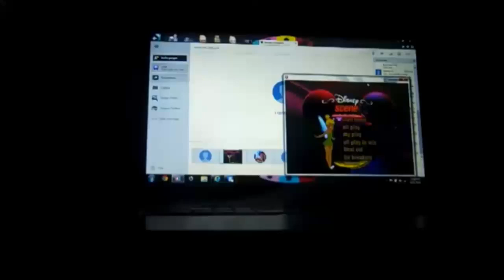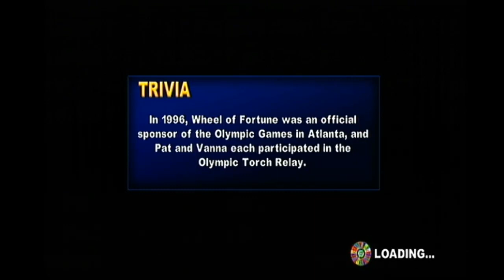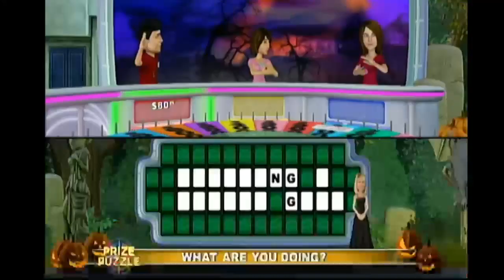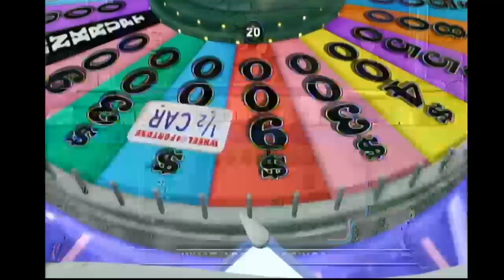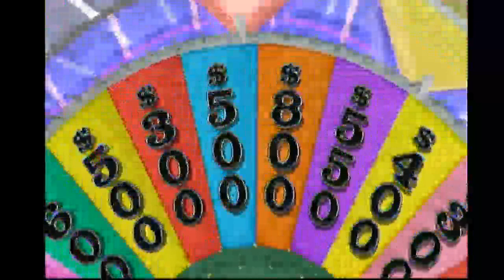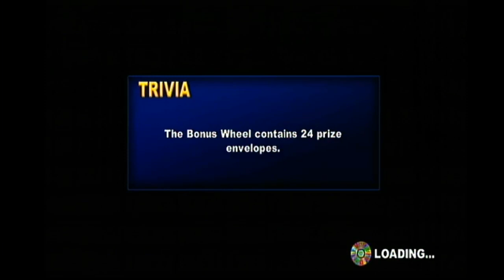XBox 360 Wheel of Fortune Spooktacular: Season #8, Episode #31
Here is the Season Finale of the Spooktacular. Tonight, we will crown one more regular winner, and then our Jackpot winner. Who will they be? Watch to find out, and we will see you all again on December 1 at 7/6 Central for the 25 Days of Wheel!